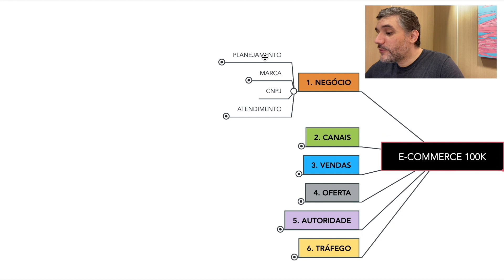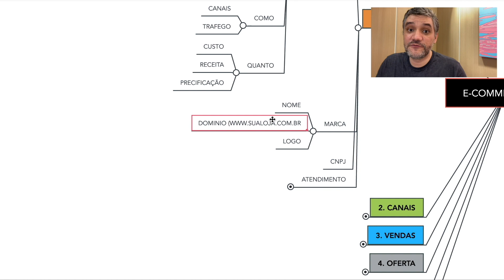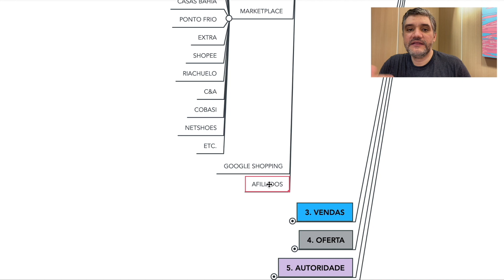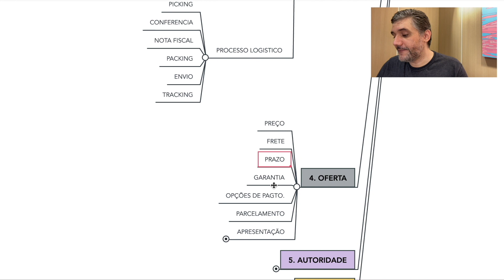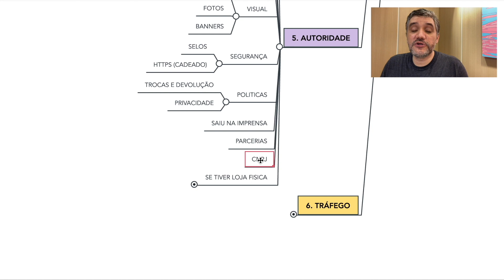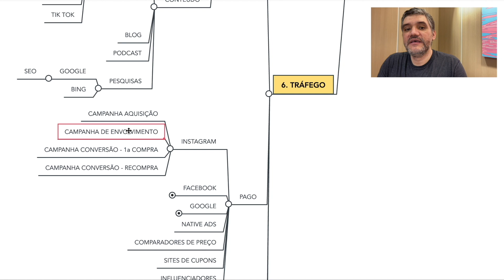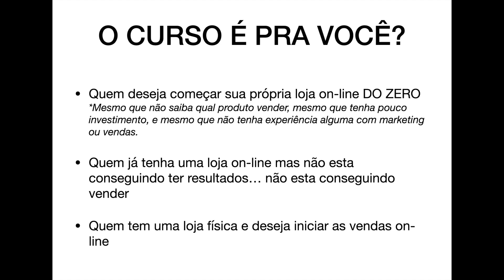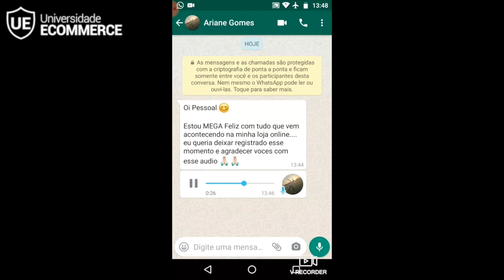COMO COMEÇAR UMA LOJA VIRTUAL O EXATO PASSO A PASSO PRA COMEÇAR SUA LOJA ONLINE DO ZERO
Nessa aula você tem acesso ao Mapa Completo para começar sua loja virtual do zero.

Desde o planejamento, primeiros passos, canais de vendas, plano de divulgação, ações de marketing digital, até estratégias de vendas para sua loja online vender todos os dias.

Rafael Souza é sócio / fundador da Universidade Ecommerce e durante a sua jornada já faturou mais de R$ 50 Milhões, e teve + de 14 lojas virtuais (desde 2004) em vários segmentos de mercado: utensílios domésticos, alimentação, pet shop, moda feminina, jóias, software, etc.

Além das próprias lojas virtuais, Rafael também foi sócio / fundador de uma agência de e-commerce (de 2000 a 2017) atuando como consultor de centenas de outras lojas virtuais no mercado.

Atualmente é sócio / investidor de 4 lojas virtuais e está focado na área educacional e de consultoria para e-commerce.

A grande vantagem da experiência de Rafael Souza em diversos segmentos no e-commerce, é que cada segmento possui suas próprias particularidades e especificidades, ou seja, quem atua na operação somente de uma loja virtual de moda por exemplo, não necessariamente conseguirá aplicar as mesmas técnicas e estratégias para os segmentos de software, eletrônicos, alimentação,  etc., pois possuem “urgências” e necessidades bastante distintas.

E por já ter atuado à frente de diversos nichos e segmentos de mercado, com  experiência prática, Rafael Souza consegue ter esse grande diferencial no e-commerce do Brasil atualmente.

Você gostaria de uma análise COMPLETA da sua Loja Virtual, feita diretamente pelo Rafael Souza e pela equipe aqui da Universidade Ecommerce? Conheça o Programa CLINICA RAIOX do Ecommerce - Clique no link para mais informações

Conheça o Programa Ecommerce UNIQUE - A Imersão Consultiva - Presencial AoVivo com Rafael Souza - Para mais informações envie um email para com o Assunto: Programa Ecommerce UNIQUE

 (Novas aulas todas as Semanas)